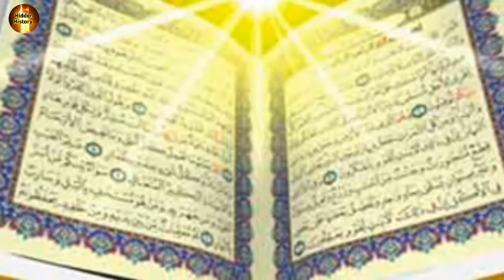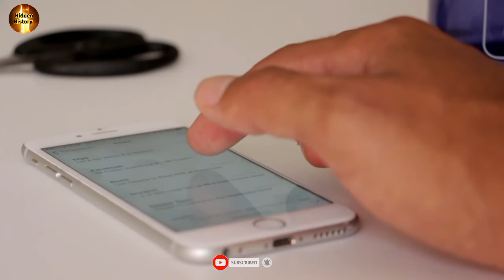Who was alp arslan | الپ ارسلان کون تھا ؟|History of Turk #3| Alp arslan buyuk selcuklu